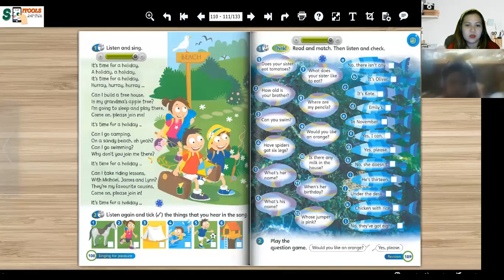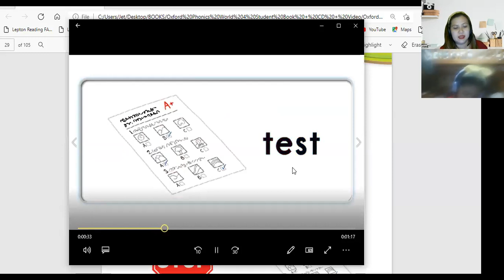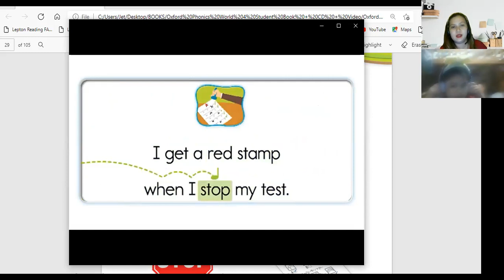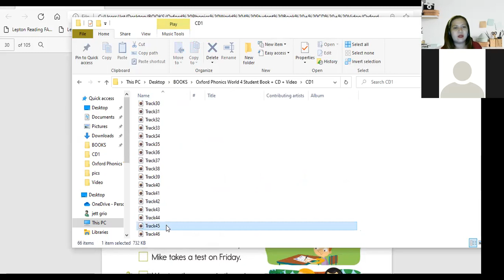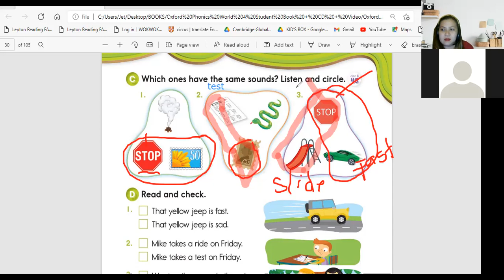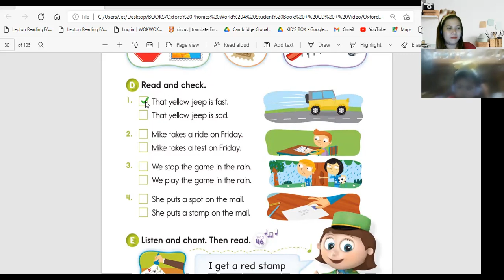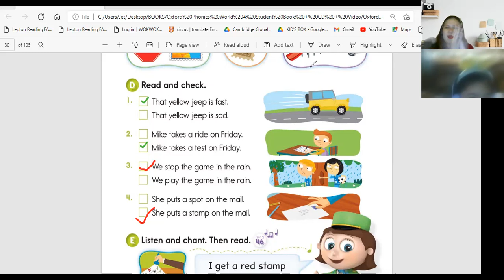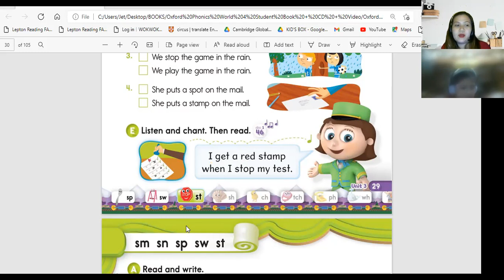Phương Chi day 40